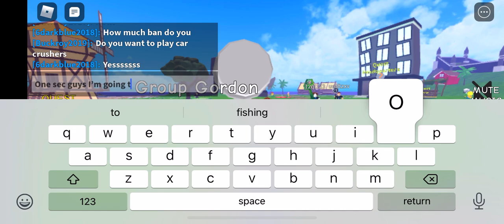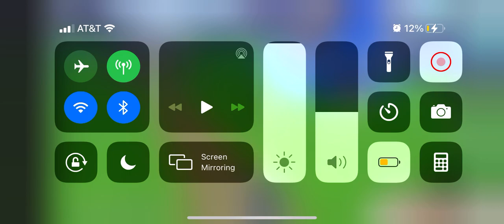Doing some tasks In ban hammer sim